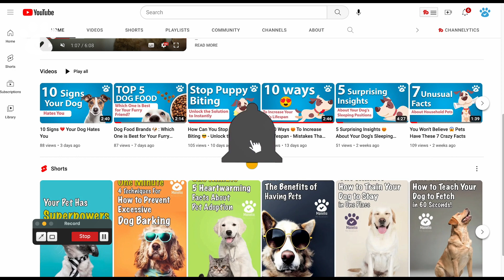10 Signs You're Unintentionally Hurting Your Canine Companion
In this video, we'll go over 10 surprising ways you may be unintentionally harming your furry best friend. As dog owners, we want to provide the best care possible for our pets, but sometimes we can unknowingly do things that can harm them. From improper training methods to unhealthy feeding habits, this video will cover 10 common mistakes that many dog owners make. By watching this video, you'll learn how to avoid these harmful practices and provide a happier, healthier life for your canine companion.

With our tips, you'll be able to ensure that your dog is living their best life and receiving the love and care they deserve. Don't let your good intentions harm your dog – education is key to being a responsible dog owner. Check out the video now to start improving your dog's wellbeing!

00:00 Start
00:16 Sign #1
00:26 Sign #2
00:38 Sign #3
00:50 Sign #4
01:00 Sign #5
01:12 Sign #6
01:22 Sign #7
01:32 Sign #8
01:43 Sign #9
02:01 Sign #10